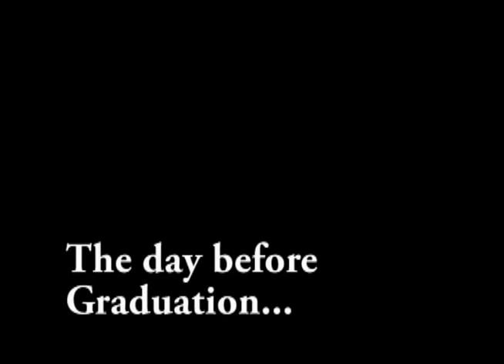Grease, The Mechanical Engineering Video - Bucknell 2009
Lyrics:

DANA NIGHTS

[Danny]Dana lovin' had me a blast
[Sandy]All that homework happened so fast
[Danny]thermoproblems took until 3
[Sandy]diesel cycle, what does that mean?
[Both]daylight is just driftin' away, to uh-oh those loooong nights
[Everyone]Uh Well-a well-a well-a huh
[Thunderbirds]Tell me more, tell me more
[Doody]wheres my t-89?
[Pink Ladies]Tell me more, tell me more
[Marty]what the hecks a stream line?
[Everyone]Uh-huh uh-huh uh-huh uh-huh
[Danny]Lady buffin, teach me pro E
[Sandy]hey buff daddy, just want my degree
[Danny]professor Kim, my fish wont swim
[Sandy]I need a part, where the hecks Tim?
[Both]MechE fun, something's begun, but uh-oh those dana nights
[Putzie]But you don't gotta brag
[Rizzo]those nights sound like a drag
[Everyone]shoo-bop bop, shoo-bop bop, shoo-bop bop,shoo-bop bop, shoo-bop bop, shoo-bop bop, shoo-bop bop, YEH
[Sandy]He got friendly, holding my hand
[Danny]While she got friendly.  you understand.
[Sandy]He was smart, you know what I mean
[Danny]Well she was good, just turned 18
[Everyone]Woah!

[Both] nightly dreams ripped at the seams,
bu-ut oh, those Daaa-na nights.

[Everyone]Tell me more, tell me more!

MINI BAJA

Common guys, this thing could be a major piece of machinery
Why this car is systematic
It's hydromatic
It's ultramatic
Why it's mini baja (Mini baja)

We'll get some inexpensive steel and some recycled parts.
oh yeah
(Keep talking whoa keep talking)
A new set of tires and sweet brake pads.
oh yeah
(I'll get the money I'll kill to get the money) Victor Ceci
it used to have to float but Alabama has no moat
we hope TC can fit, then were sure to be a hit
In Mini baja
Go, go, go, go, go, go, go, go, go, go

Go mini baja you're burning up the PDL.
(Mini baja go mini baja)
Go mini baja you're coasting through the dana quad
You are supreme. The bucknell team.  for mini baja

Carnot engines and infinite fins
oh yeah
A low carbon footprint and well bring home the wins
oh yeah
(Transition car)

With a max efficiency  well get a hundred mpg
You know that I ain't bragging she's a real MechE wagon
Mini baja

Go mini baja you're burning up the quarter mile
Go mini baja you're coasting through the heat lap trial
You are supreme the chicks'll cream for mini baja

dance Break

Go mini baja you're coasting through Dana Quad
Lightning, lightning, lightning
Lightning, lightning, lightning
Lightning

[Day Before Graduation]

Hey there, stud.

A wompbabadobop
A wompbamboo!

We go together like ramma lamma lamma ka dinga da dinga dong
Remembered forever as shoo-bop sha whada whadda yippidy boom da boom Chang chang changity chang shoo bop that's the way it should be
Waooo Yeah

We're one of a kind like dip da dip da dip do whap de dobby do
Our names are signed like boogdy boogdy boogdy boogdy shooby do wap she bop
Chang chang changity chang shoo bop we'll always be like one
Wa-wa-wa-wa-wa-wa-wa

We don't go out at night (oh oh)
We study til its light (oh, oh)
In Dana all the time
Or in the labs entranced
Where you can find romance maybe it might be lo uh, uh, uh, uh,uh uh ve

We'll always be together  We'll always be in Dana...